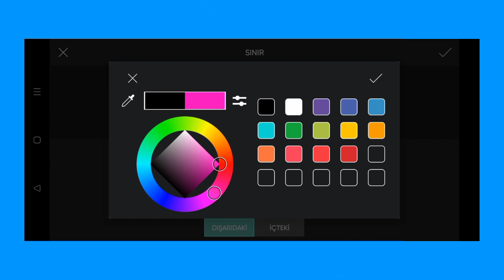Trending HDR video | A Screen Of Pure Pink sdc editing cc | Background | Bp Backdrop A380F K #1335